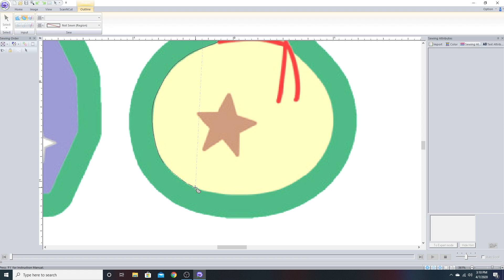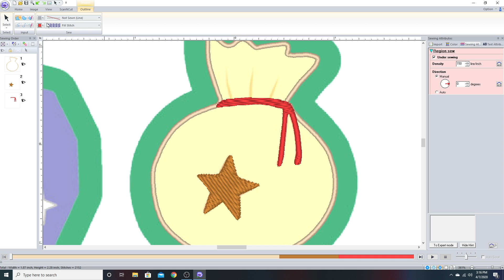Animal Crossing Bell Bag Patch - TimeLapse | Embroidery Design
Today we make another Animal Crossing Patch! But this time we make a Bell Bag, is it 1,000, 2,000 or 8,000?? Maybe we should plant it and see if we get some bell trees!!

We are Shendijiro & Ura, we love making DIY, gaming, building and unboxing videos!

~ Mighty Links ~